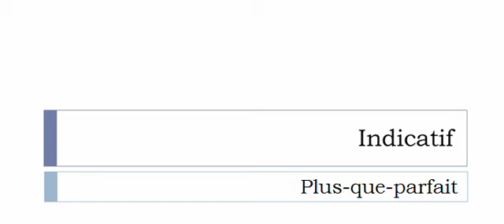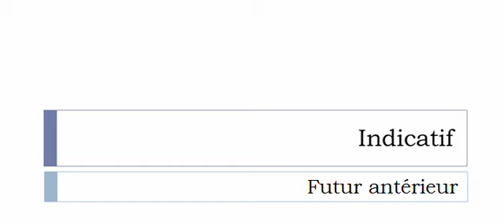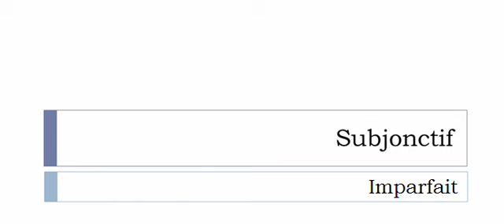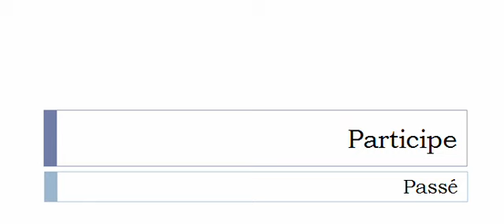Imparare il francese = Coniugazione = Régater